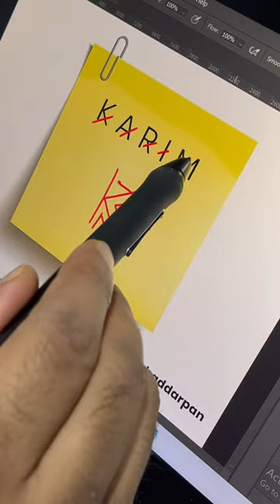karim namelogo logotipos logo irshaddarpan logodesigner shorts signature graphicdesign